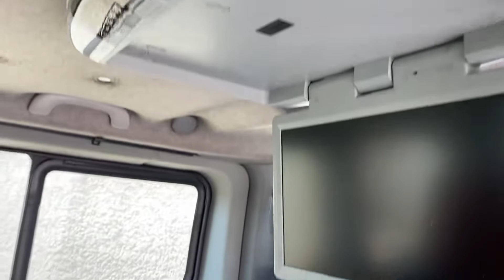Tour du Trafic Génération